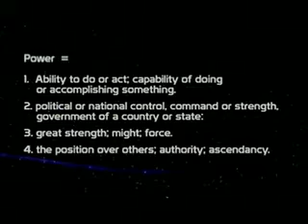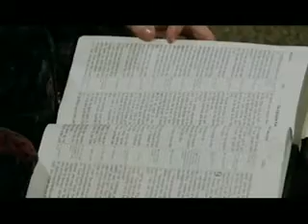Power - Doug Batchelor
In this sermon speaks pastor Batchelor about the power, if you want more power ... the right of wrong power ?

Thanks to Amazing facts TV and to Amazing Facts there you find many more sermons and another information.